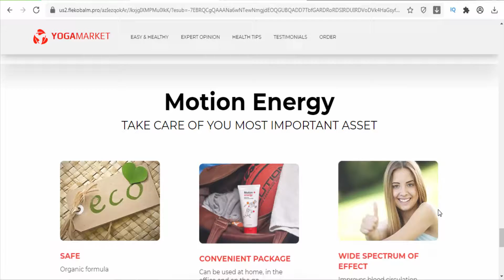Motion Energy is a warming balm for muscles and joints (United States, Puerto Rico)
Motion Energy is a warming balm for muscles and joints. It can be used to relieve pain during inflammation and activate blood circulation in the affected area. Active ingredients: Rosemary oil, Eucalyptus oil, Cinnamon oil, Ginger extract, Eucalyptus leaf.